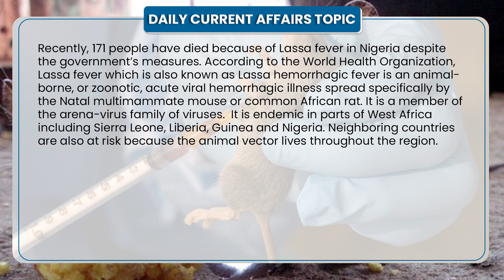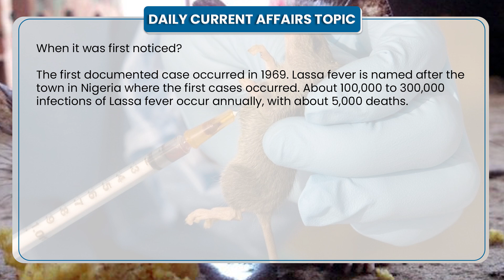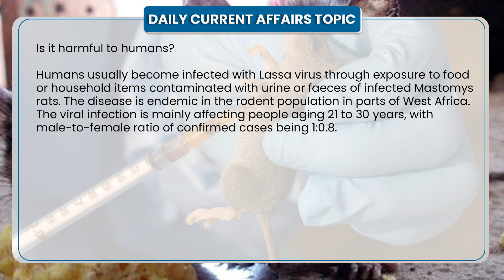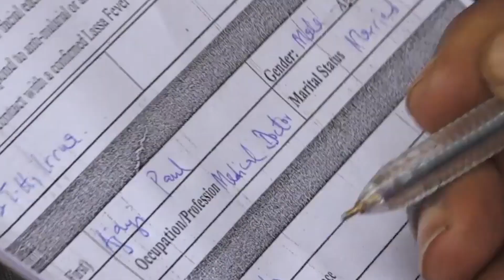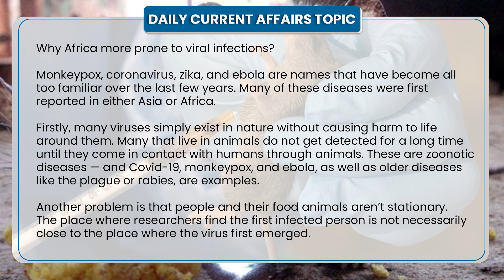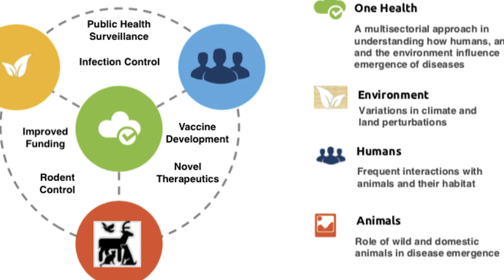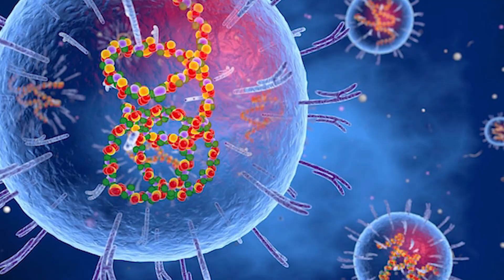Explained: Lassa Fever & One Health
Summary: Recently, 171 people have died because of Lassa fever in Nigeria despite the government’s measures. According to the World Health Organization, Lassa fever which is also known as Lassa hemorrhagic fever is an animal-borne, or zoonotic, acute viral hemorrhagic illness spread specifically by the Natal multimammate mouse or common African rat.